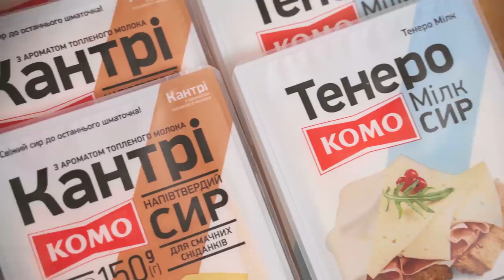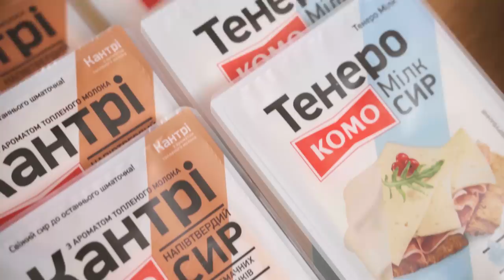ТРИ варіанти сендвічів 🥪 Швидкий сніданок або обід | Євген Клопотенко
Пропоную приготувати кілька смачних сандвічів, які зручно брати із собою на роботу, як швидкий перекус, готувати на швидкий сніданок чи брати на пікнік. Я покажу вам, як приготувати сандвіч Монте-Крісто, Український сандвіч та сандвіч Рубен. Готуйте всі три та обирайте найсмачніший для себе!

🥪Сандвіч Монте-Крісто
4 шматочки тостового хліба
1 ст. л. американської гірчиці
4 слайси шинки
4 слайси твердого сиру Тенеро Мілк від КОМО
4 ст. л. молока
2 яйця
дрібка солі
дрібка чорного перцю
20 г вершкового масла
малинове варення (для подачі)

Покроковий рецепт приготування сендвічів Монте-Крісто
Для одного сандвіча візьміть 2 шматочки тостового хліба і змастіть кожен з них американською гірчицею.

Зверху на гірчицю викладіть по слайсу твердого сиру Тенеро Мілк від КОМО.

На один шматочок хліба із сиром та гірчицею викладіть 2 слайси шинки. Накрийте хліб із шинкою шматочком хліба з сиром, який залишився. Так само зробіть і другий сандвіч.

У миску розбийте 2 яйця та додайте 4 ст. л. молока. Всипте по дрібці солі та перцю, добре перемішайте суміш віничком.

Поставте пательню на плиту та викладіть 20 г вершкового масла, воно має повністю розтопитися. Спочатку вмочіть сандвіч у яєчну суміш, а тоді викладіть на пательню із розтопленим маслом. Смажте по 1 хвилині з кожного боку. Обсмажте обидва сандвічі та розріжте по діагоналі, утворивши трикутники. Подавайте із малиновим або іншим варенням до смаку.

🥪 Український сандвіч
4 слайси грудинки
4 слайси сиру Кантрі від КОМО
1/3 ч. л. зерен кмину
4 шматочки хліба (житнього чи гречаного)
2 буряки
1 ст. л. гірчиці в зернах

Для маринування буряка:
2 ст. л. яблучного чи винного оцту (6%)
100 мл води
1 зубчик часнику

Покроковий рецепт приготування "Українського" сендвічу
Буряк відваріть, наріжте слайсами та замаринуйте. Для маринаду викладіть у миску слайси буряка, влийте 100 мл води, 2 ст. л. яблучного чи винного оцту, додайте розчавлений зубчик часнику. Перемішайте та залиште на 30-40 хвилин.
Шматочки хліба підсмажте на сухій пательні без олії по 2 хвилини з кожного боку.
Підсмажений хліб  змастіть гірчицею в зернах. Зверху викладіть по слайсу сиру Кантрі від КОМО. На сир викладіть кілька слайсів буряка, а зверху грудинку та посипте кмином. Накрити один шматочок хліба іншим.

🥪 Сандвіч Рубен
4 скибочки житнього хліба
300 г запеченої свинини
300 г квашеної капусти
4 скибочки сиру Кантрі від КОМО
50 г вершкового масла
2 корнішона

Для соусу:
150 г домашнього майонезу
3 ст. л. кетчупу
1 ст. л. маринаду корнішонів
1 ч. л. білого хрону

Покроковий рецепт приготування сендвічу "Рубен"
Свинину для сандвіча потрібно запекти попередньо, я запікав 40 хвилин за температури 180 градусів. У результаті повинно вийти 300 г запеченого м'яса. Наріжте запечену свинину тонкими слайсами.

Для соусу викладіть у миску 150 г домашнього майонезу, додайте 3 ст. л. кетчупу і 1 ч. л. білого хрону, він додасть соусу гостринки. Ретельно перемішайте соус. Якщо на ваш погляд його консистенція вийшла занадто густою, додайте 1 ст. л. маринаду корнішонів.

Одну сторону скибочки хліба намастіть 50 г вершкового масла, на цій стороні ми будемо підсмажувати хліб.

На гарячий хліб викладіть скибочки сиру Кантрі від КОМО. Зверху змастіть соусом та викладіть слайси корнішонів.

Зверху викладіть свинину і квашену капусту. Накрийте одну скибочку іншою та розріжте навпіл.

Готувати – це просто!

Тенеро Мілк - молочна ніжність кулінарних експериментів.

⏱ Time Code:

0:00 - Анонс
0:37 - Як Клопотенко працював колектором
1:30 - Готуємо Сендвіч Монте-Крісто
3:52 - Як в різних країнах називають їжу з собою
4:30 - Готуємо сендвіч Український
5:06 - Як замаринувати буряк
7:05 - Чому варто стати спонсором каналу
7:30 - З чого складається ДНК Клопотенка
7:58 - Готуємо сендвіч Рубен
10:09 - Дегустація сендвічів